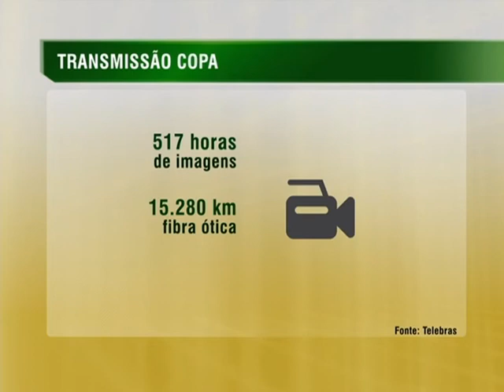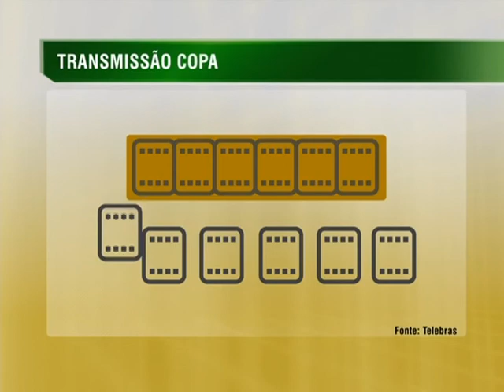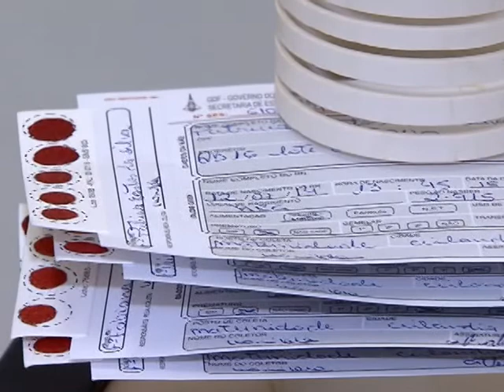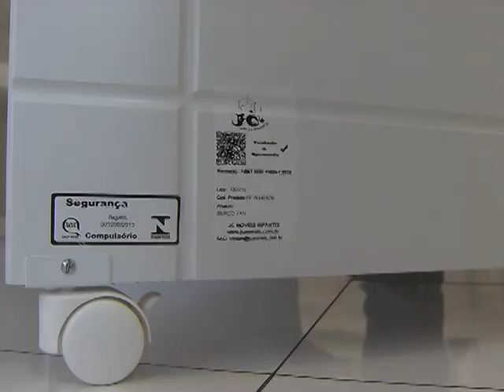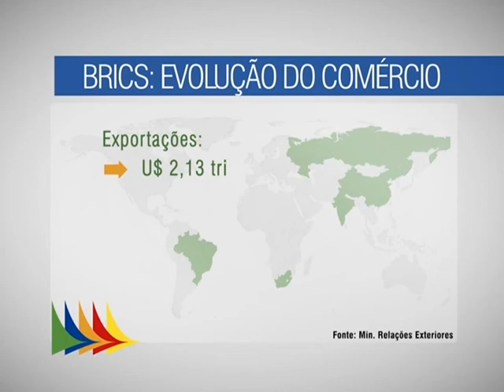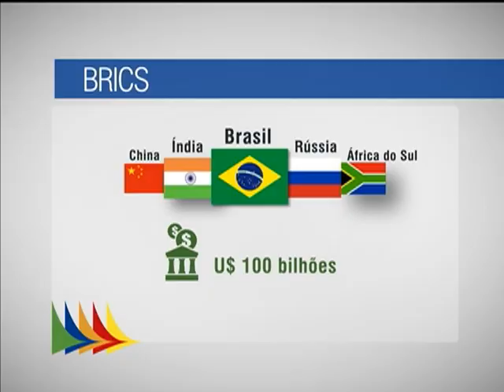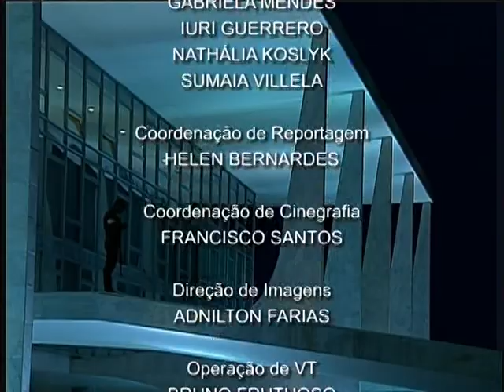Jornal NBR NOTÍCIAS na íntegra - 15 de julho